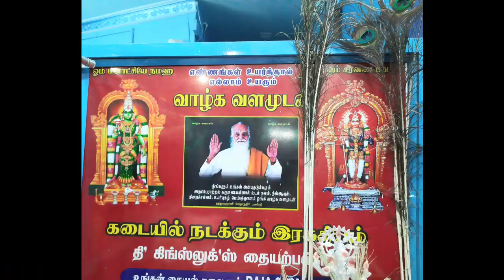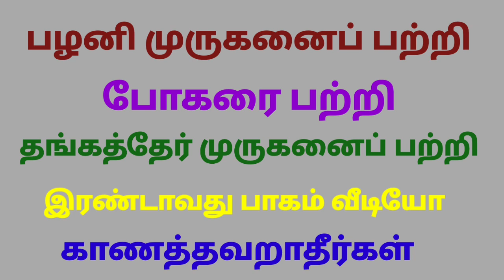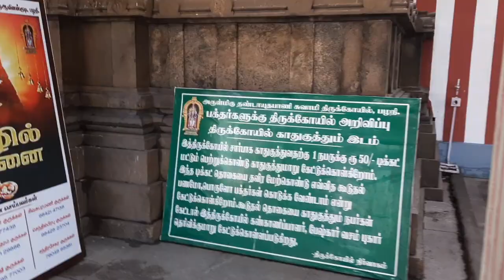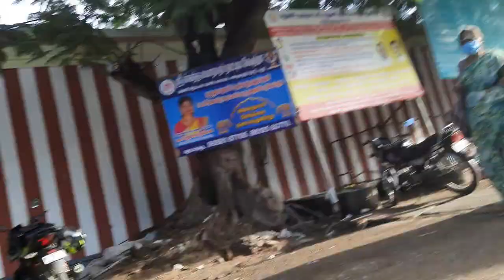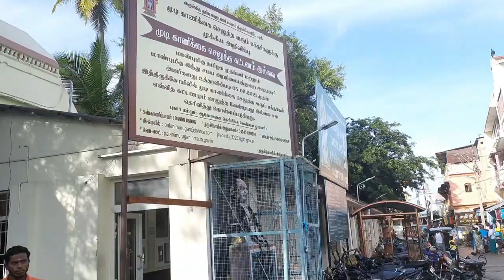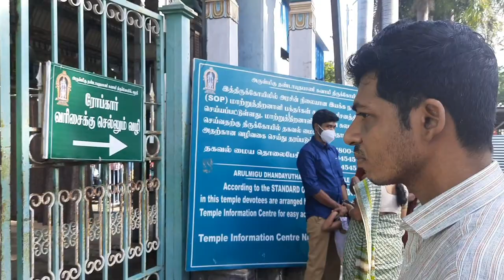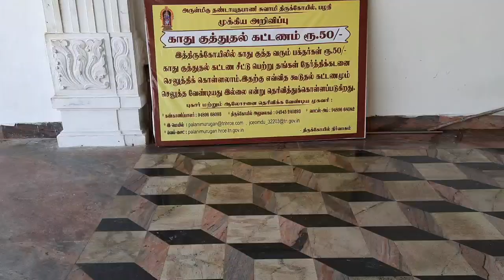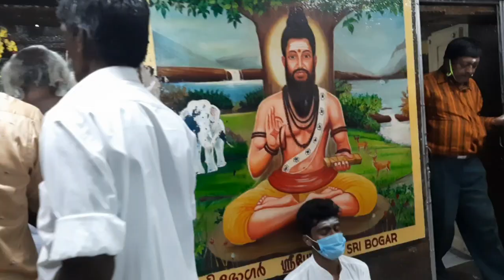King looks Palani Kovil பார்த்து அருள் ஆசி பெறுங்கள் 1வது பாகம்